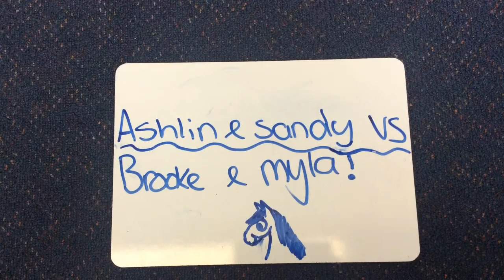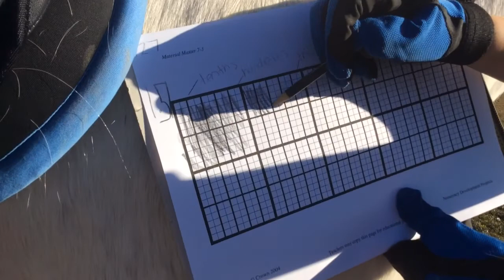Reading Decimals with Decimats